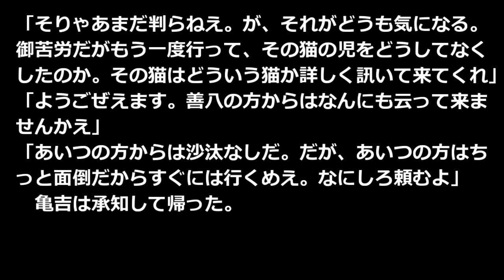青空文庫朗読 半七捕物帳 三河万歳 一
他の作品は　名作を味わうブログ を参照して下さい。